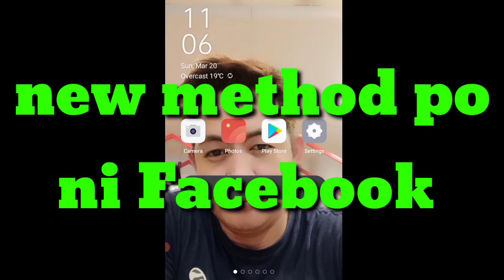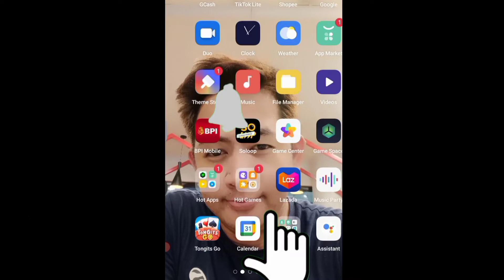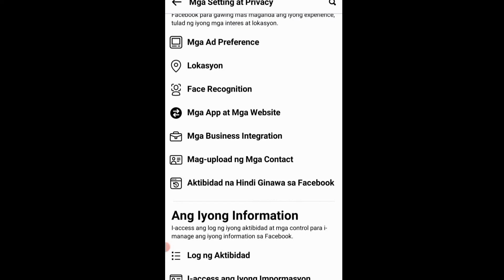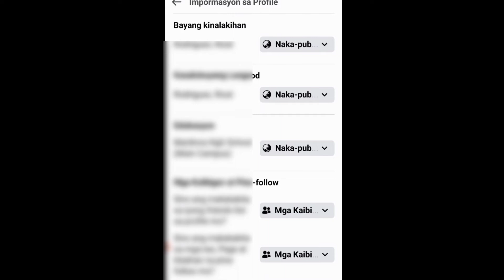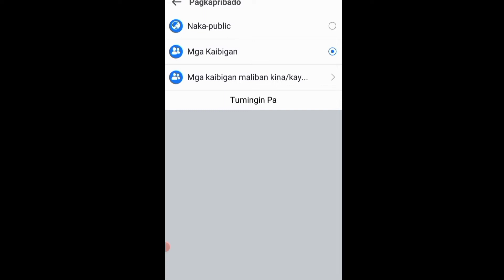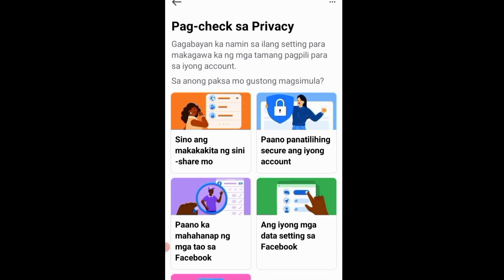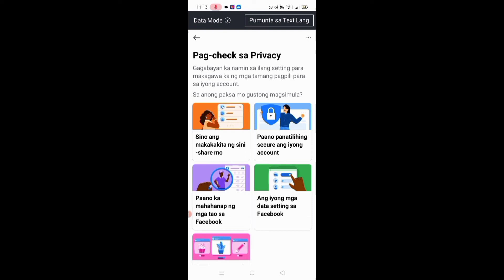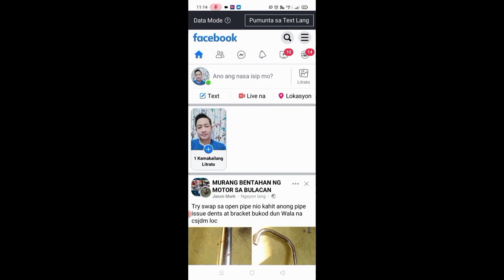PAANO MAG lock Ng profile picture sa Facebook ,new method 2022, Tagalog tutorial